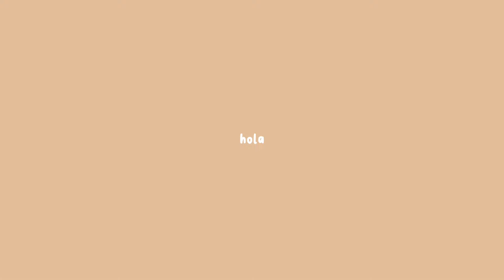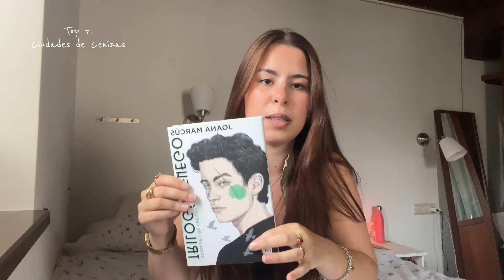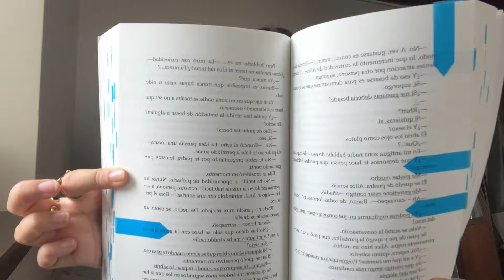rankeando los libros de Joana Marcús | ¿cuál es el que menos me gusta?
Hola! Bienvenidas a un nuevo video. Os traigo un vídeo que no he hecho nunca. Haciendo un rating de libros leídos de una autora, esta vez de Joana Marcús. Son 7 los libros que me he leído de ella, por lo que haré un top 7. Quiero que en comentarios me pongáis vuestro propio ranking de sus libros y hablemos!

Espero que os guste! Besos

MARCAS DE TIEMPO:
00:00 Intro
01:41 Top 7
02:22 Top 6
03:18 Top 5
06:13 Top 4
08:25 Top 3
09:00 Top 2
11:21 Top 1
12:54 Outro

Sígueme!